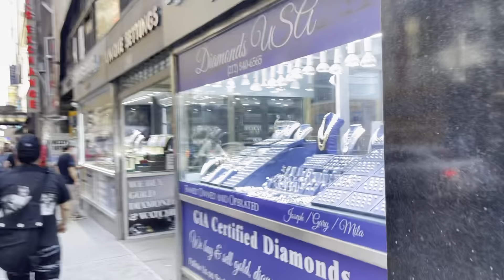뉴욕 맨하탄 실시간 다이아몬드 스트리트 !!! 명동의 벤치마킹 ㅋ 코로나 없는 거리 Newyork Manhattan Diamond street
고독한 뉴욕미식가 원강이의 슬기로운 뉴욕생활

05/28/2021

록펠러센터 앞 레스토랑에 프렌치 어니언 스프 먹으러 가다가
우연히 알게된 47st 다이아몬드 스트리트 ㅋ

와 진짜 믖지네 ㅋㅋ